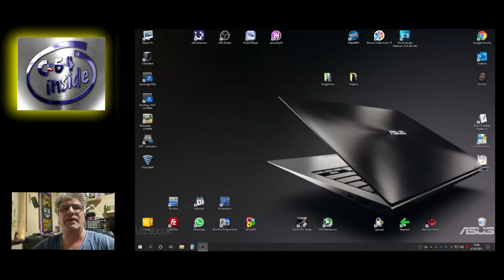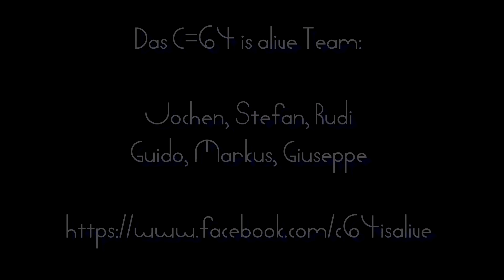C=64 is alive - Herausforderung Pacman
@Thomaniac dies ist eine Pacman Herausforderung :-)
Meine zweiten Schritte - Eine PACMAN Herausforderung...
zockt mit und überbietet meinen Score.